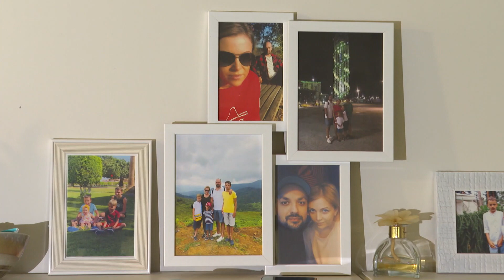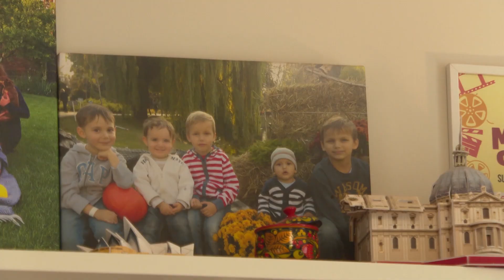О личной жизни Олега Боднарчука | «Позаочі» на «Интере»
Не пропустите новые откровенные интервью звезд и неожиданные признания их близких людей — со вторника по пятницу в 11:00 в проекте «Позаочі» на телеканале «Интер».

В гостях у Анастасии Даугуле — режиссер Олег Боднарчук. За что ему угрожал Филипп Киркоров, а Алла Пугачёва... публично била кнутом? Какому популярному исполнителю Олег заменил отца? И как случилось, что известного режиссера трижды со скандалами увольняли по причине профнепригодности? Смотрите эксклюзивно в проекте «Позаочі» на «Интере».